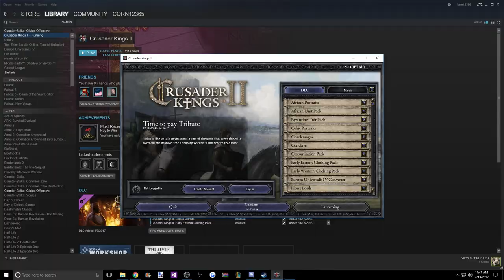Lets Play Crusader Kings 2 | Part 30 | Game of Thrones 1.4.1 | Century of Blood | Oh No